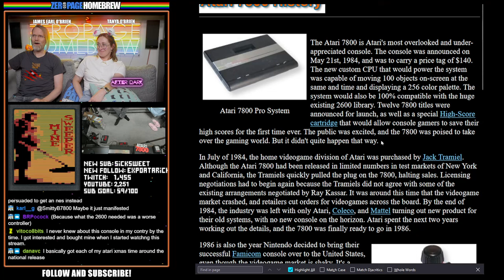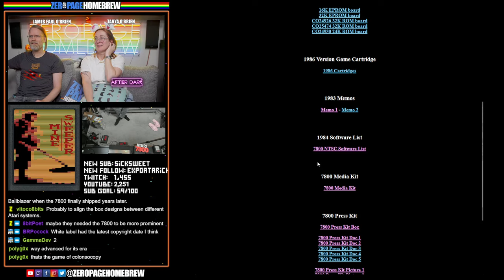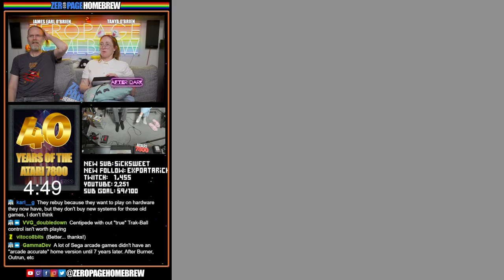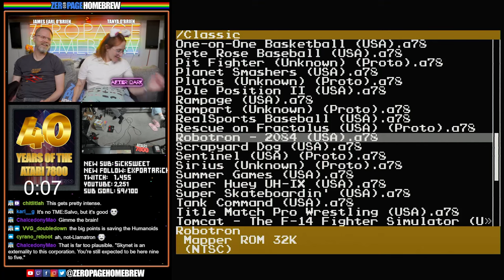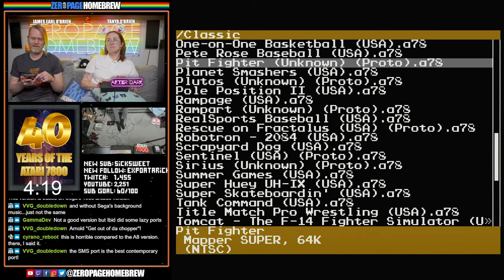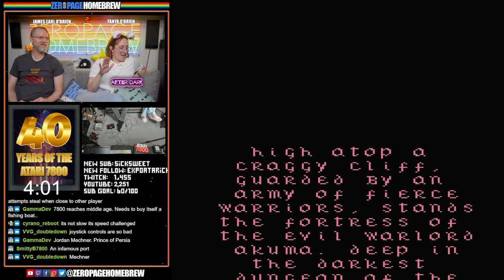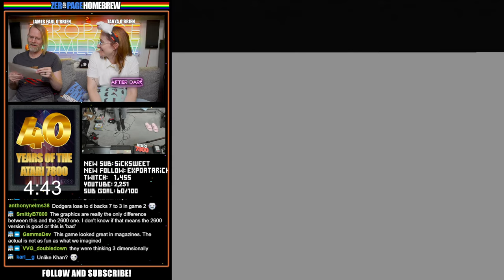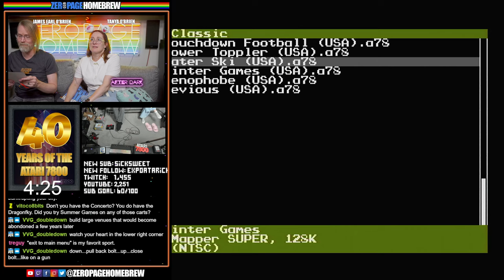Atari 7800 40th Anniversary Special: Playing Every Retail Release (AFTER DARK)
Twitch Livestream: 20240521 AFTER DARK

00:00 Intro/News
23:13 Asteroids
28:45 Centipede
33:32 Food Fight
38:48 Robotron: 2084
43:28 Dig Dug
48:52 Joust
54:00 Ms. Pac-Man
58:34 Pole Position II
1:03:43 Galaga
1:08:50 Xevious
1:13:48 Choplifter
1:18:57 One-on-One Basketball
1:23:48 Karateka
1:28:35 Ballblazer
1:33:14 Desert Falcon
1:38:38 Summer Games
1:40:44 Winter Games
1:48:53 Donkey Kong
1:53:30 Donkey Kong Jr.
1:59:08 Hat Trick

60FPS through RetroTINK 5X-Pro: Atari 2600 (RGB), 5200 (SVID), 7800 (RGB/SVID), 800XL (RGB), Jaguar (RGB), Lynx (VGA)